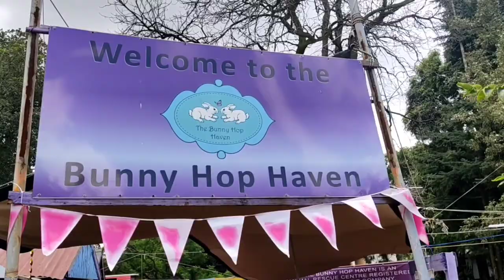Best Place for Kids | Johannesburg | Farm Animals 🐰 🦃 🦆 🐢🐹🐖🐐| Bunny Hop Haven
The best place for kids to see all the farm animals (🐰 🦃 🦆 🐢🐹🐖🐐) in Johannesburg "Bunny Hop Haven".

Enjoy the cute and adorable movements of this little creature.